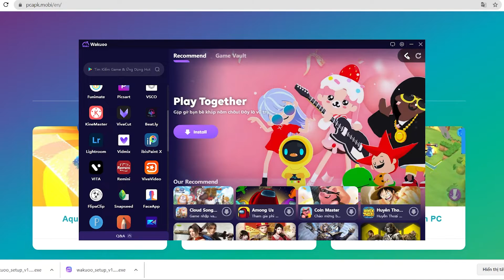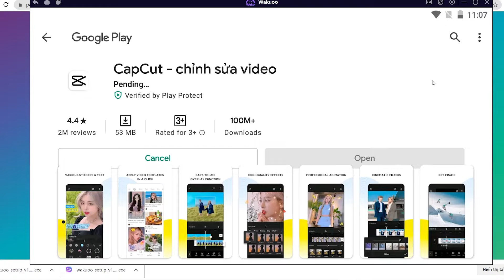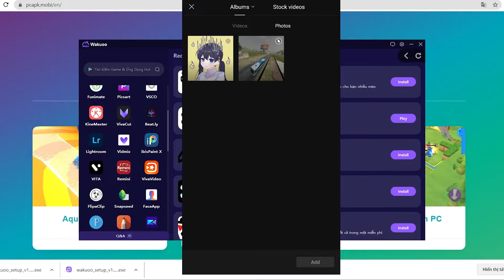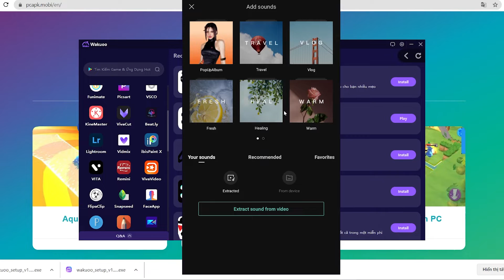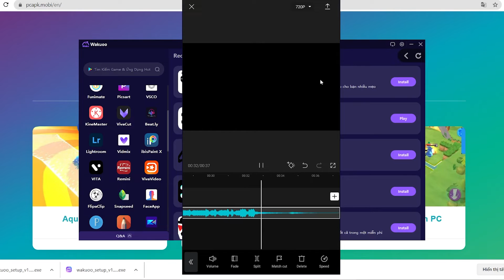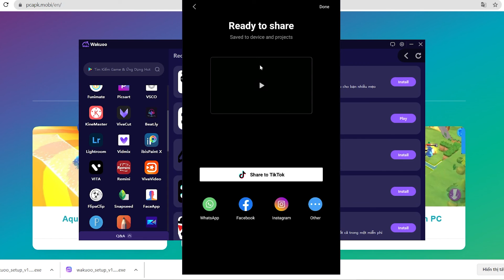CapCut PC - Cách cài CapCut trên Máy tính/ Laptop yếu mượt mà 2024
Link tải nè 😘 💘 link tải giả lập mới 2022 💘 link tải giả lập mới 2022 CapCut cho PC Với phần mềm giả lập, bạn có thể chơi trên laptop/ PC windows dễ dàng

00:00 giới thiệu CapCut
00:45 Tải giả lập cho CapCut
01:25 cài đặt giả lập
1:45 mở giả lập
1:48 tìm kiếm CapCut
02:41 tải CapCut PC
03:44 mở và bắt đầu chơi Ludo Club